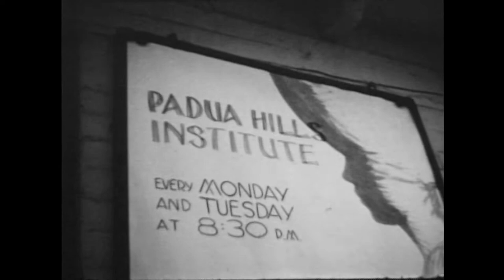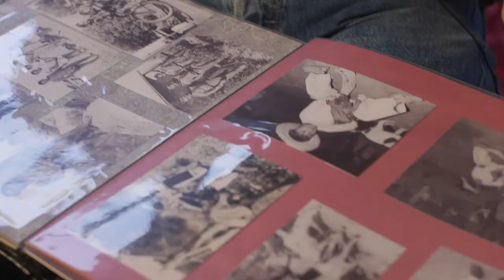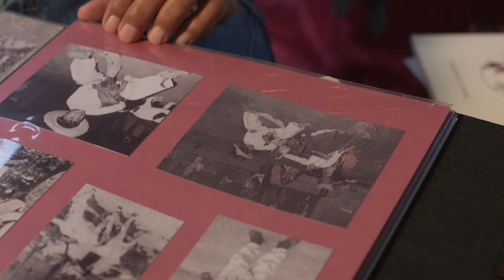Mexican Serenade Revisited: The Story of the Padua Hills Theatre & Mexican Players (trailer)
Trailer for upcoming documentary film produced by Claremont Heritage.   for more information. We need your help to finish the documentary!

Claremont Heritage is working on a Documentary that tells the stories of the Mexican Players and the Padua Hills Theatre.  The project has been in development for over three years and we have just received a grant to help fund the film.  We still need to raise approximately $30,000 to finish the documentary.   You can help with this very important project that offers new scholarship and history that would probably be lost if not documented.

Nestled in the scenic foothills of Claremont, CA, the Padua Hills Theatre was home to the famous and influential Mexican Players for over 40 years. While the theater has been recently renovated, and is still in use as a banquet hall, the visible remnants and stories of the past performers remain silent. These unique and special stories have great significance to the timeline of Latinx film and theater history, as well as local historical significance to the surrounding Mexican-American communities of the Pomona Valley. Claremont Heritage’s documentary, Mexican Serenade Revisited: The Story of the Padua Hills Theatre & the Mexican Players, will uncover, collect, and share the unique stories and history of the Mexican Players and the Padua Hills Theatre with a large audience. It is our hope that this film not only educates the public about this important institution, but also passes along a sense of cultural pride amongst Latinx viewers, while sharing this history with younger generations.

Founded by Herman and Bess Garner in 1931, the Padua Hills Theatre was one of only two playhouses in the San Gabriel Valley at the time of its construction. Following financial difficulties and change in performance staff, the Mexican Players and the Padua Hills Theatre quickly became a popular tourist attraction for largely white audiences to take in traditional Mexican song and dance performances and enjoy regional cuisine. The Padua Hills Theatre’s location just off Route 66 also made it a premier destination for cross-country automobile travelers passing through Claremont. The documentary will emphasize the influence of the Garner Family, specifically Bess Garner, who was instrumental in the founding and creation of the Mexican Players. Mrs. Garner not only oversaw the administrative and creative operations of the theater, but was also a guiding force for intercultural understanding between the white audiences and the Mexican culture.

The film aims to interview any and all living former Mexican Players to collect their memories and stories of performing and working at the theater. Currently, we have interviewed 10 former Players and hope to complete 2-3 more interviews in the coming months to add to the film. The documentary will also touch upon the Padua Hills Theatre’s connection to Hollywood and the Mexican Players appearance in Walt Disney’s 1944 film, The Three Caballeros. As the theater served as an extended familial setting, the film will also focus on the family ties that were created by the Mexican Players at the theater; performers often met their spouses through the theatre, raising families in the local community, while working and performing in the evenings. The documentary hopes to capture all of these important stories before they are lost to time.

Rare archival materials including digitized 16mm films, music, rehearsal recordings, theater ephemera, and historic photos will be integrated into in the documentary and combined with interview footage to further bring the film and its story to life.